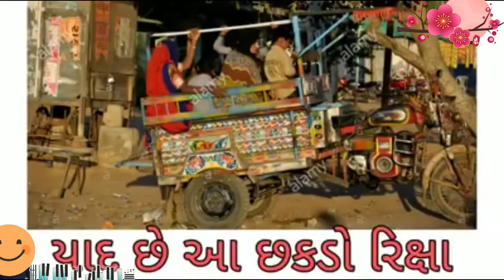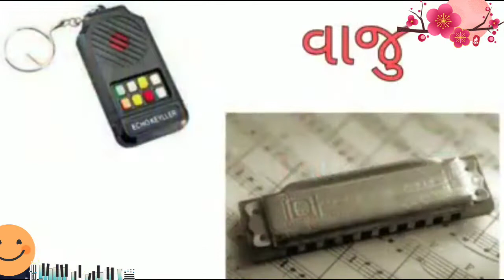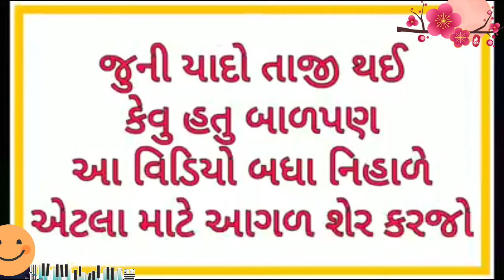Childhood Memories.....ફરી એક ઝલક આપણા બાળપણની..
Childhood memories, old games, old food